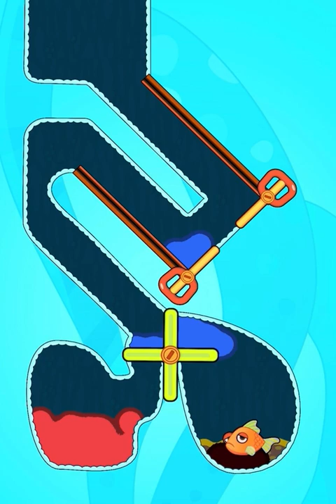save the fish game pull the pin /save fish game /fishdom #8